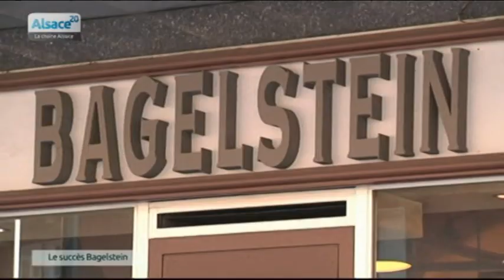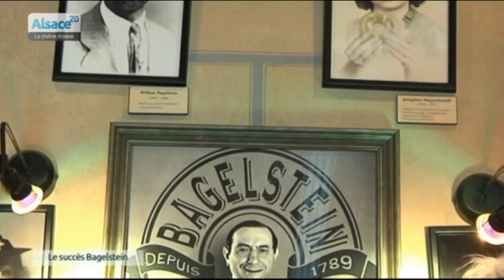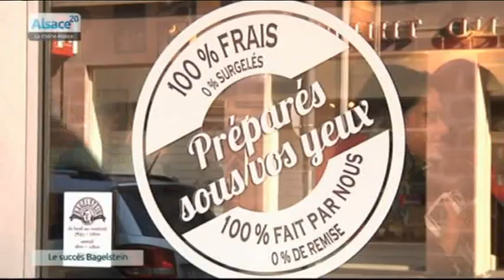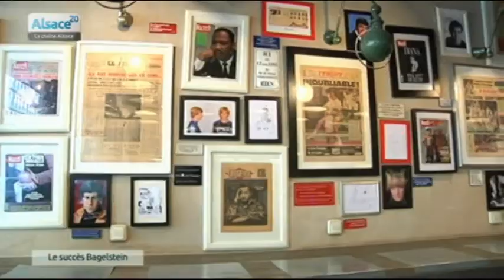La réussite Bagelstein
Sites webs/blogs, copiez cette vidéo avec le bouton "Intégrer" !
 Rencontre avec Thierry Veil, co-fondateur de Bagelstein. Il nous parle de l'origine du projet devenu une véritable success story made in Alsace.